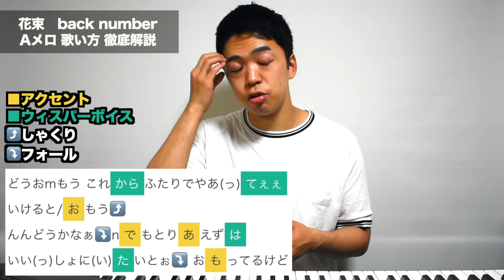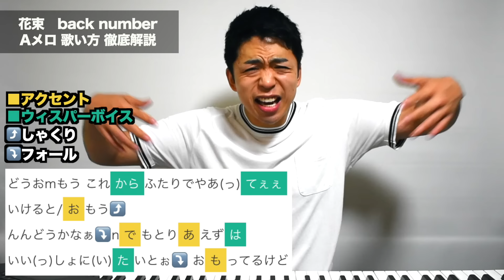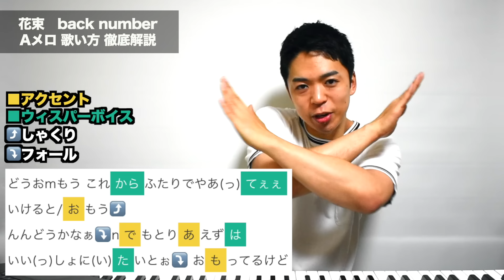【歌い方】花束 / back number （難易度A）【歌が上手くなる歌唱分析シリーズ】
ボーカルトレーナーが運営！ハッピーに歌が上手くなりたい人のためのチャンネルです。

＝＝＝その他＝＝＝

＝＝＝関連動画＝＝＝